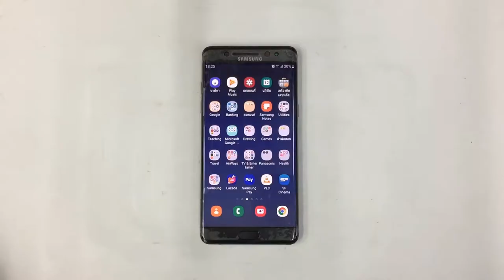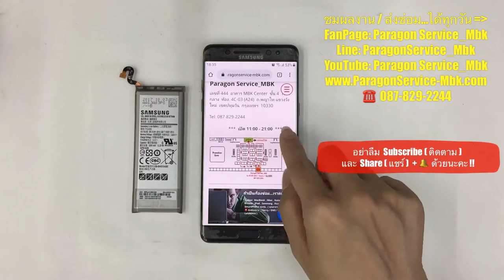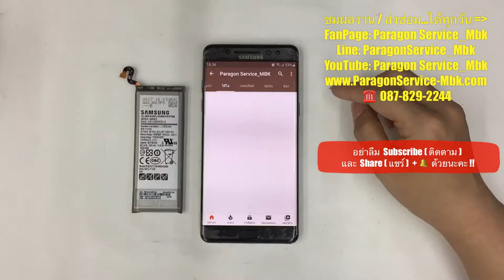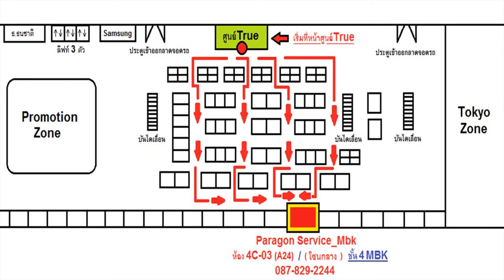เปลี่ยนแบต Samsung Note FE แบตหมดเร็ว แบตเสื่อม Change Batt